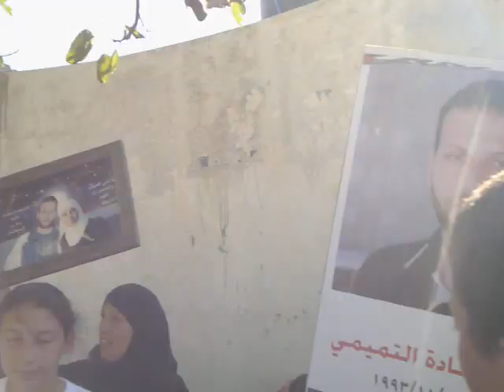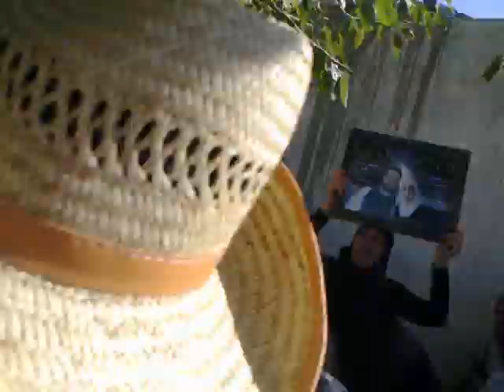Nabi Saleh celebrates Prisoner Release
Nabi Saleh unarmed popular resistance celebrates the announcement of the release of three Palestinian political prisoners from Israeli prisons: Ahlam Tamimi Ahmad Tamimi and Nizar Tamimi in the prisoner exchange for Shalit. Yet they are praying for the release of the 4th prisoner Seed Tamimi who was sentenced to life in Israeli prisoners and was not included in this prisoner exchange.